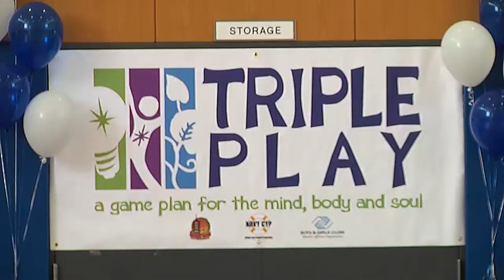Fleet Activities Sasebo hold Triple Play Day for kids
Fleet Activities Sasebo, Japan holds first triple play day for kids, focusing on a healthy mind, body and soul.